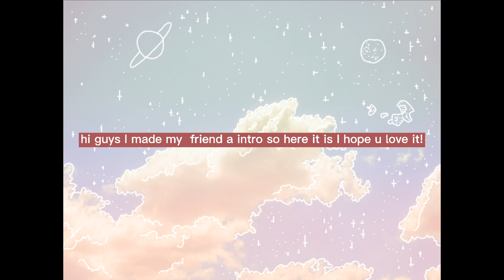I made a friend a intro hehe